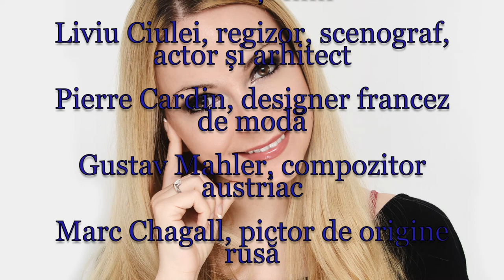Horoscop de azi 7 Iulie Lunaala Moirae